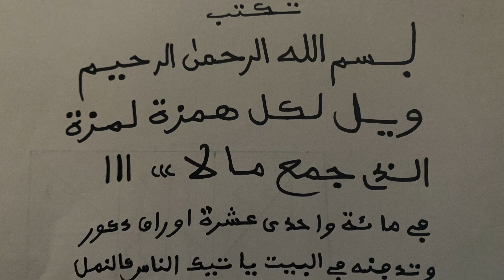Une secret pour Beaucoup d’argent clienté